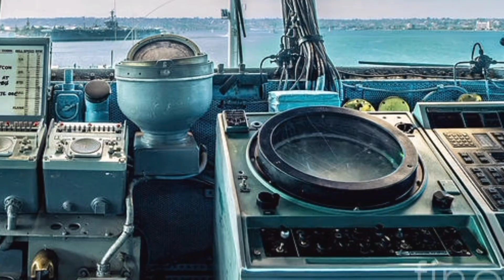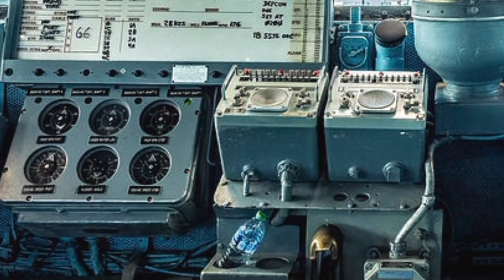"CVN-78 vs CV-17 | USA vs China Aircraft Carrier Showdown 2025"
Channel Intro (Short Paragraph):
Welcome to ZK SkyBound Aviation, your ultimate destination for high-flying reviews, in-depth aviation tech breakdowns, and global defense marvels. Join us as we explore the skies—and the sea—with cutting-edge aircraft, naval aviation, and military engineering from around the world.

Video Title Suggestion:
"2025 CVN-78 vs CV-17 | USA vs China Aircraft Carrier Showdown!"

10 Cover Topics Titles (No Numbering):
USS Gerald R. Ford (CVN-78) Overview and Capabilities
INSIDE Shandong (CV-17): China's Naval Powerhouse
Technology Comparison: Nuclear vs Conventional Power
Aircraft Launch Systems: EMALS vs Ski-Jump
Flight Deck Design and Aircraft Capacity
Crew Life and Operations on Board Both Ships
Air Wing Strength and Combat Capabilities
Defensive Systems: Radar, CIWS, and Missiles
Strategic Roles in the Indo-Pacific
Future of Aircraft Carriers: USA vs China

Let me know if you'd like a full video script too!